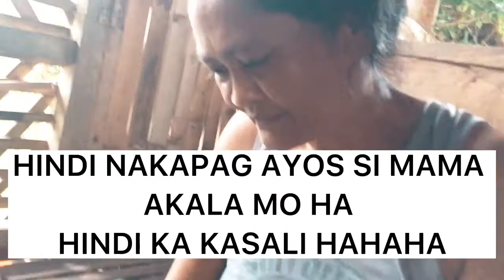EASY TO MAKE SUMAN/BUDBUD BISAYA